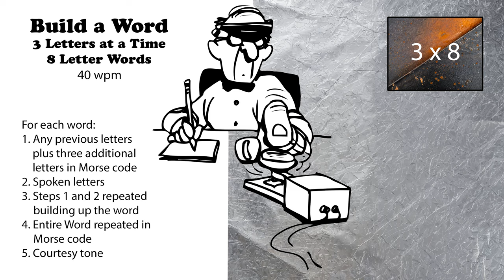Build A Word - 3 Letters At A Time - 8-Letter Words - 40wpm